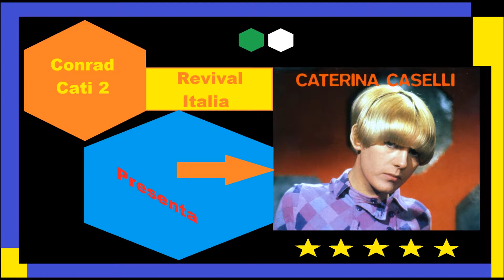Triste amore {Cat Stevens 1972} - Caterina Caselli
Revival 70 {Italia 1972} e Caterina Caselli
la Trovi Qui: